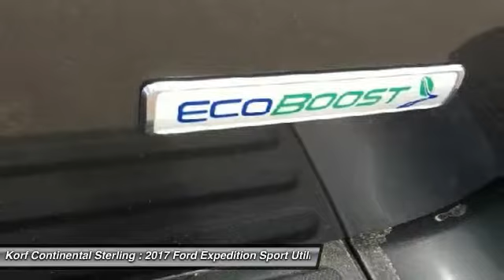2017 Ford Expedition A28632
2017 FORD EXPEDITION Sterling, CO
Stock# A28632

Korf Motors
520 E. Chestnut Street

Pick up this Gray 2017 Ford Expedition, available today. Featuring Automatic transmission, it has 14 miles. This could be the one you've been searching for.